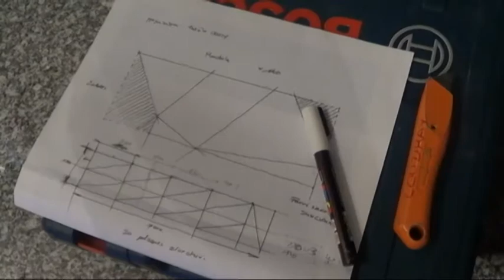Défilé ESIV/LA FABRIQUE 2013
Défilé de la Mini Entreprise 2013 pour le lancement de La Fabrique, l'école des métiers de la mode et de la décoration